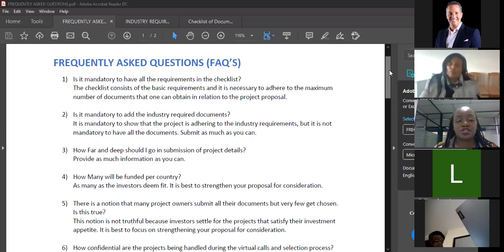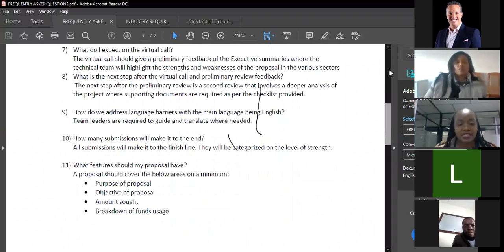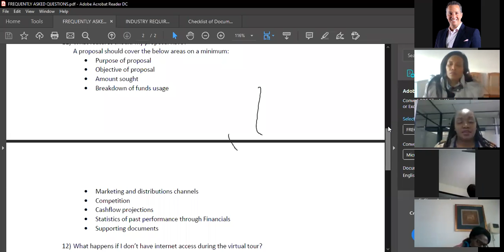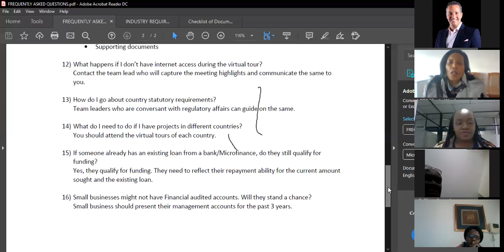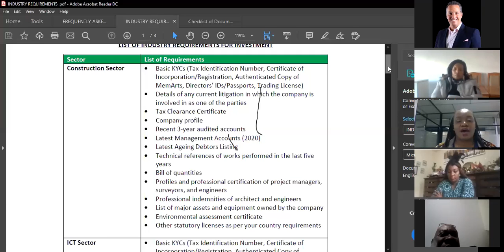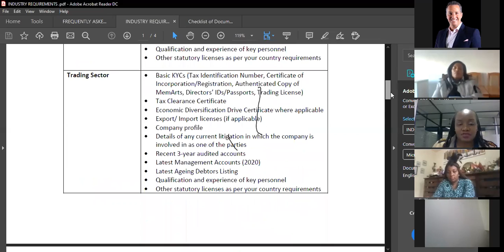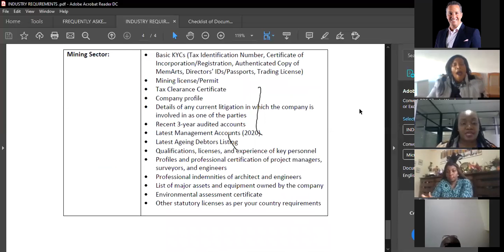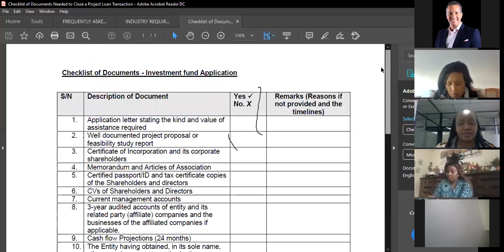BOTSWANA - Advance Preparation for African Funding Readiness Tour 2020